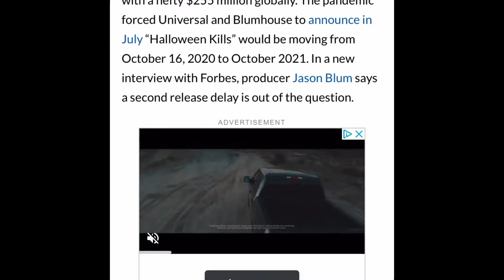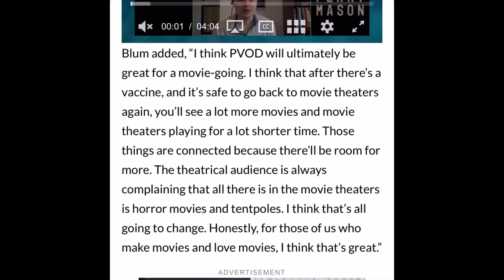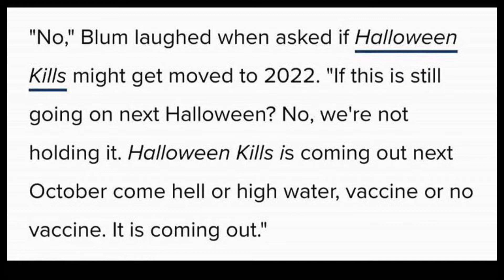Halloween kills update & rant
My Instagram therealyungchucky